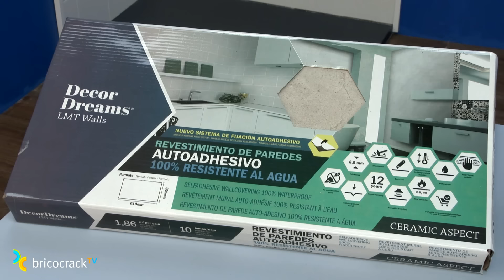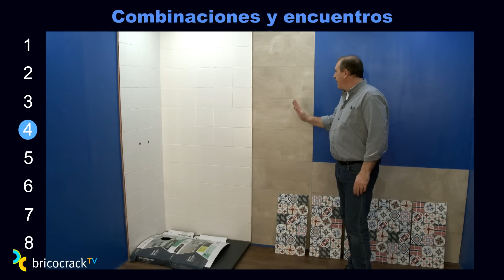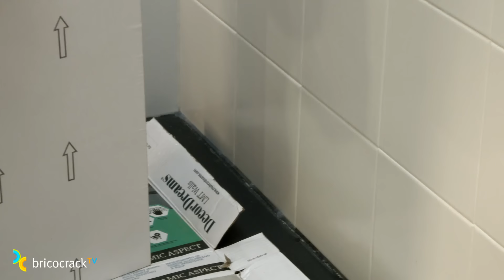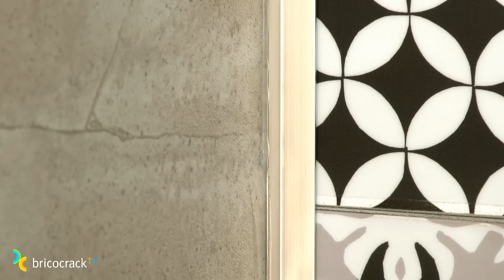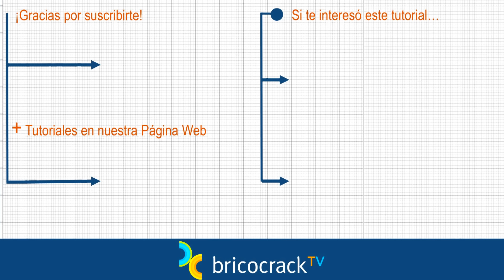Instalar placas de vinilo en el baño (Bricocrack)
Placas de vinilo para cambiar paredes o azulejos del baño sin obras, casi sin herramientas y de forma rápida y económica.
Guía Didáctica Tutorial Decoración Revestimientos Paredes de vinilo Baño Consejos. Las placas de vinilo que utilizamos en el vídeo son de Decor Dreams.

Más información sobre las placas de vinilo de Decor Dreams (cerámica, hidráulica y madera) Nosotros hemos elegido para combinar las placas que imitan baldosas cerámicas y e hidráulicas, pero también existen imitando madera. Mira los diferentes acabados en la página web para elegir la combinación que más te guste.

Los guantes de protección que utilizamos para cortar las placas son de Tomás Bodero

Las toallitas para limpiarnos los restos de silicona de las manos son de

En esta Guía Didáctica para instalar placas de vinilo en un cuarto de baño, hemos querido que aparezcan las dificultades reales para ayudarte a solucionarlas.
Descubre con nosotros:
1.- Las características técnicas de las placas que utilizamos. Como la capa superficial de estas placas es de vinilo pero llevan una base de fibras minerales, las puedes poner sobre paredes alicatadas, sin tener que cubrir las llagas porque las placas no calcan la forma de las antiguas baldosas.
2. Cómo hemos hecho el replanteo de la instalación y en qué te tienes que fijar para hacerlo tú.
3. Lo fácil que es cortar las placas con un simple cúter.
4. Cómo se pegan y se hacen los encuentros. El procedimiento que aparece en este tutorial corresponde al momento en que se publicó, año 2018. Actualmente, en 2021, hay que aplicar el adhesivo específico DecorDreams o V-Line y las placas ya no son removibles. Lo entenderás todo mejor pinchando aquí en el tutorial que hemos publicado este año "16 claves para una instalación perfecta de placas de vinilo en el baño".
5. Cómo se colocan en el espacio de la ducha, donde el agua cae directamente sobre ellas. Hemos intentado mostrártelo con todo detalle porque es importante que las selles bien con silicona especial baños.
6. Ajustes y recortes especiales para salvar, por ejemplo, las tomas y los tubos de fontanería.
7. La correcta impermeabilización del espacio ducha, una vez que hemos pegado todas las placas que lo componen.
8. Cómo se utilizan los perfiles para hacer los remates finales de los encuentros con el suelo y el techo, los retranqueos de la ducha y las propias placas entre sí cuando la pared está descuadrada.
Y, como siempre, un montón de trucos y consejos que te irá dando Juan mientras instala y que esperamos te sean de gran ayuda si decides cambiar el aspecto de tu baño sin hacer obras.

Más información sobre Revestimientos Suelos y Paredes, Decoración, Pintura y Bricolaje